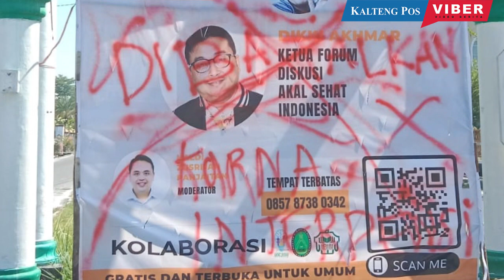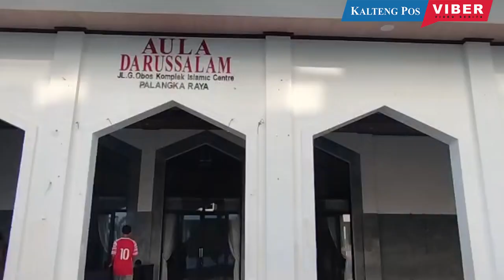Dibalik Batalnya Rocky Gerung Diskusi di IAIN Palangka Raya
Pertemuan Rocky Gerung dengan mahasiswa Palangka Raya digelaran ‘Diskusi Akal Sehat’ batal digelar. Alasannya, pengurus Aula Masjid Darussalam, tempat diselenggarakannya agenda itu melarang adanya kegiatan yang dihadiri oleh Rocky Gerung sebagai pembicara.Spanduk yang berdiri di sekitar kampus IAIN Palangka Raya pun dicoret dengan tulisan dibatalkan karena adanya intervensi.DEMA IAIN Palangka Raya bahwa agenda tersebut batal setelah adanya pemanggilan pihak panitia oleh pengurus Masjid Raya Darussalam Palangka Raya. Pengurus masjid beralasan bahwa Rocky Gerung merupakan pengkritik pemerintah. Sedangkan Aula Masjid Darussalam, tempat terselenggarakannya acara merupakan milik pemerintah.Ketua DEMA IAIN Palangka Raya Daeni Topan Vauzi mengungkapkan kekecewaan terhadap kebijakan tersebut. Dia menyebut, batalnya agenda ini karena adanya intervensi dari pihak pimpinan.Sementara itu, Ketua Badan Pengelola Masjid Raya Darussalam Prof Dr Khairil Anwar tak menampik di balik alasan itu adalah sosok Rocky Gerung yang menjadi pengisi acaranya. Dia mengaku baru mengetahui pengisi acara tersebut Rocky Gerung satu hari sebelum diselenggarakan diskusi akal sehat itu. Masjid Raya Darussalam itu merupakan masjid yang dimiliki oleh pemerintah daerah, maka dari itu untuk meminjam aula yang ada maka prosedur yang harus dilalui.Dikki Akhmar, selaku Ketua Forum Diskusi Akal Sehat menjelaskan bahwa ini merupakan kesempatan yang sangat sayang dilewatkan. Ia menjelaskan bahwa mahasiswa sendiri yang minta tolong terhadapnya untuk dihadirkan Rocky Gerung di Palangka Raya. Dikki yang merupakan bacaleg DPR RI dapil Kalteng dari PKS mengaku heran kenapa orang tidak paham demokrasi.Kehadiran Rocky Gerung ingin membantu untuk memberikan kecerdasan terhadap mahasiswa. Kehadiran Rocky Gerung untuk memberikan stimulus kepada para mahasiswa dan bukan untuk provokasi. (irj/kalteng pos)